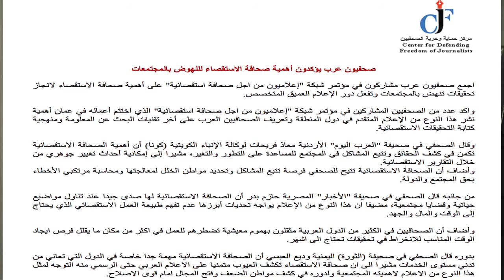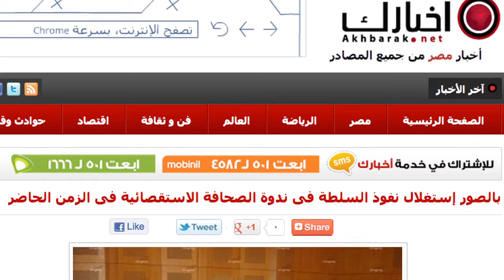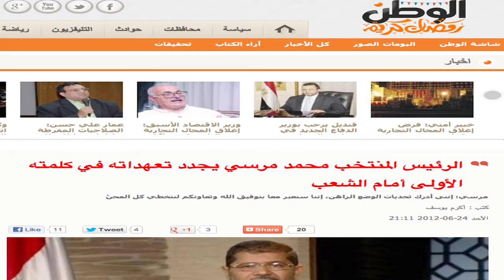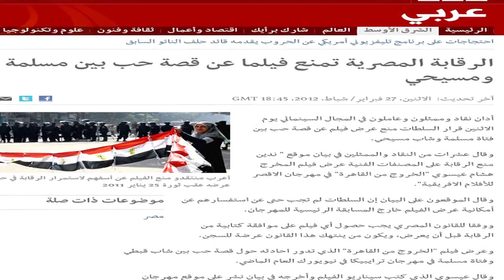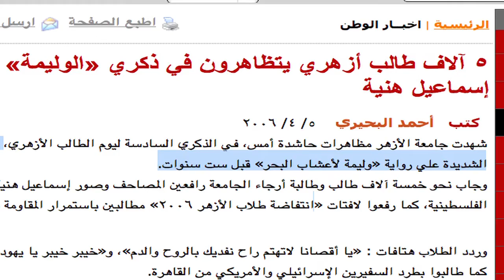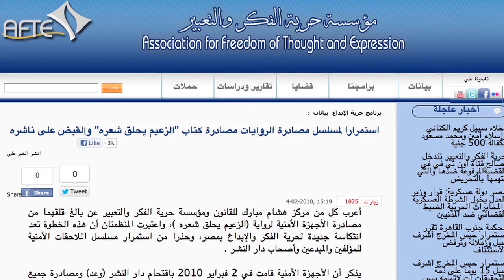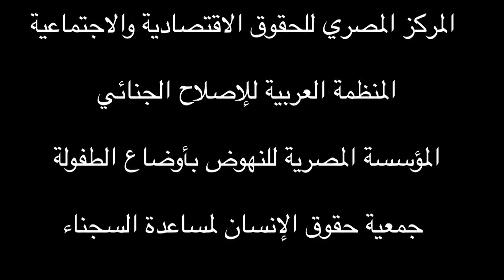حقوق غائبة 2 : حرية الإعلام و الإبداع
وعد الرئيس محمد مرسي ألا يقصف في عهده قلم أو تغلق صحيفة أو قناة، وطالبناه في حملة حقنا ×100 يوم بالإلغاء الفوري لمنصب وزير الإعلام، والبدء في اتخاذ الخطوات اللازمة لإنهاء سيطرة السلطة التنفيذية على وسائط الإعلام المملوكة للدولة، وكفالة حرية الإعلام والإعلاميين بما يتضمن وقف كافة أشكال التحريض في وسائل الإعلام ضد الآخر الديني أو المذهبي، ووقف كافة أشكال الرقابة المعرقلة للإبداع والمقيدة للحريات، ولكن وبعد أقل من خمسين يوم علي حكم الرئيس، شهدنا غلق لفضائية ومصادرة لجريدة وتحويل ثلاثة من رؤساء التحرير للتحقيق بتهم واهية، علاوة علي منع مقاتلات عديدة من النشر، ناهيك عن الخطاب التحريضي وإهدار دم الخارجين، ونعت الإعلاميين بالمتطاولين. يأتي هذا في الوقت الذي تستمر الرقابة في ممارسة سلطتها علي المبدعين، الأمر الذي كان قد وصل إلي رفع دعاوي قضائية علي فنانين والمطالبة بحبسهم جراء أعمالهم الفنية، ولم تتخذ حكومة الرئيس المنتخب أية إجراءات لكفالة حريتهم وحمايتهم من مثل هذه التهم.